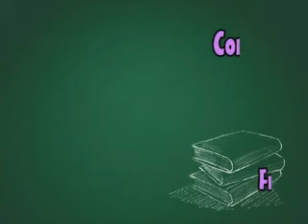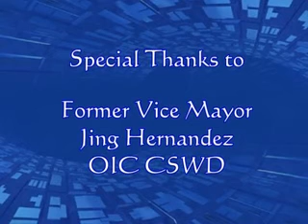tanglaw ng nayon dcc part 11_xvid.avi